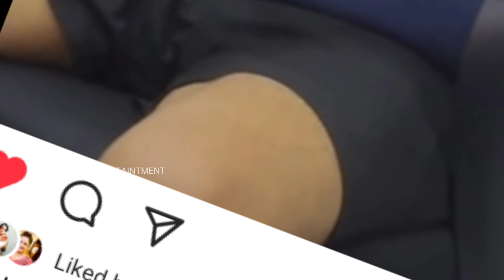EXCLUSIVE മുടിയൻ തിരിച്ചെത്തി | mudiyan is back | Uppummulakum mudiyan returns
mudiyan is back
uppummulakum mudiyan is back
balu is back
lechu is back
shivani returns
uppummulakum balu is back

Uppummulakum balu
Uppummulakum neelu
Uppummulakum mudiyan
Uppummulakum diya
Uppummulakum lechu
Uppummulakum sidhu
Uppummulakum keshu
Uppummulakum shivani
Uppummulakum parukutty
Uppummulakum hymavathi
Uppummulakum ramkumar
Uppummulakum bhavani
Uppummulakum shankarannan
Uppummulakum bhasi